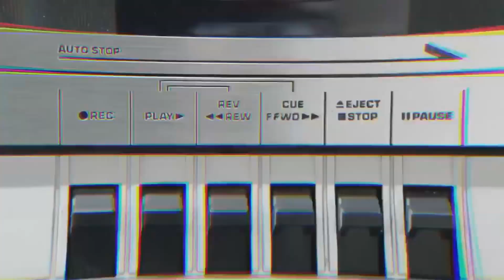Jonas Brothers What A Man Gotta Do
PopNews te trae toda la información sobre el single comeback de Los Jonas Brothers que además estarán presentando en los premios Grammy 2020